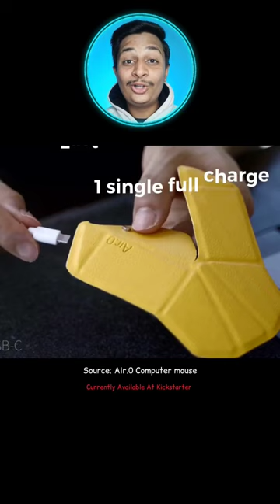Foldable Bluetooth Mouse (Air.0)